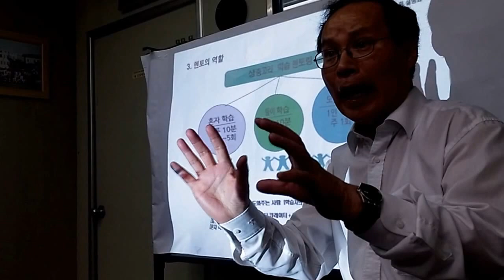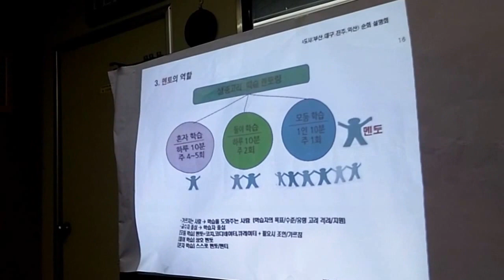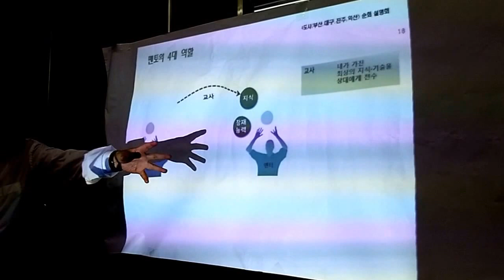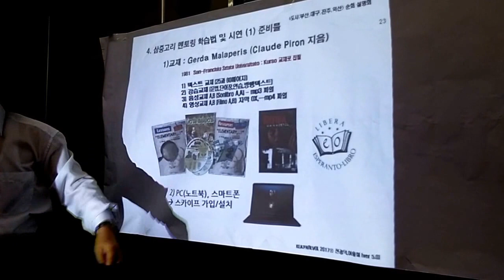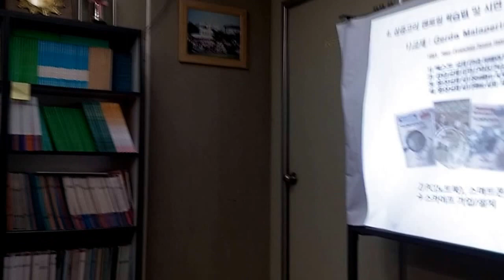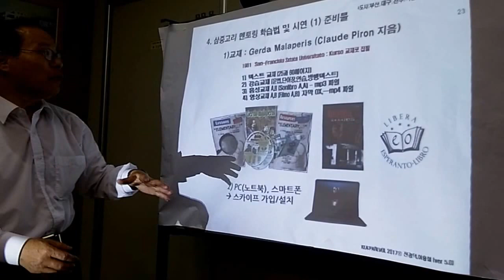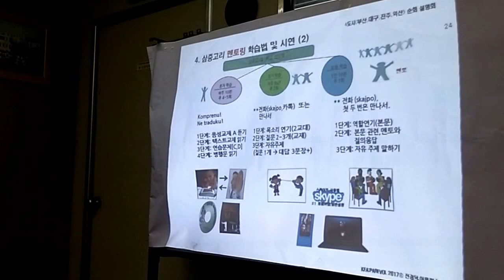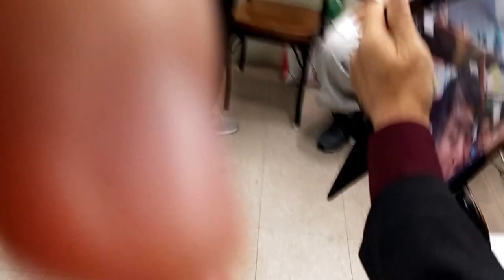이용철 Parevol 2017 - 03